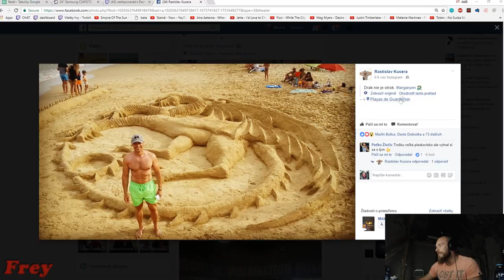Restt - HAD Z PIESKU, Sodova COMEDY NIGHT